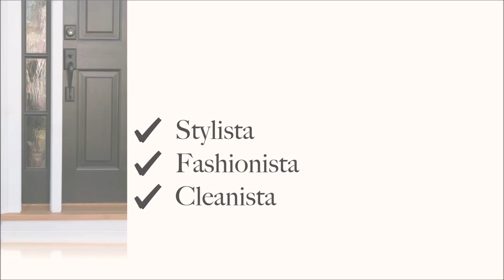HOME DECOR HAUL| HIGH- END COFFEE TABLE DUPE + HOW I STYLE | INTERIOR DESIGN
Today I'll be hauling ou new coffee table in the maser bedroom and a quick look on how I styled it. Enjoy